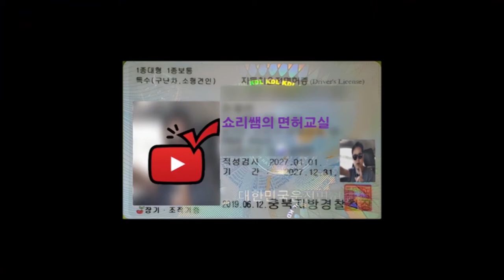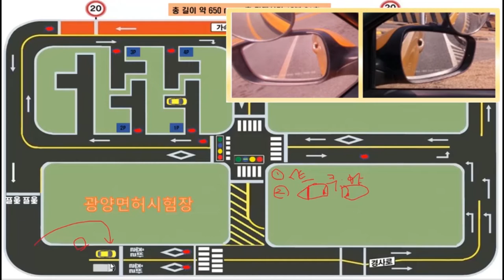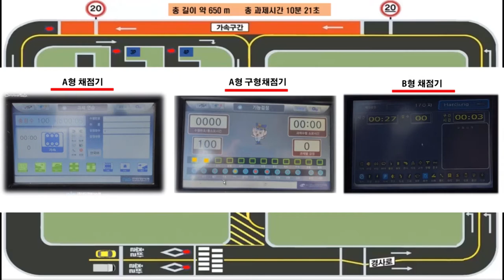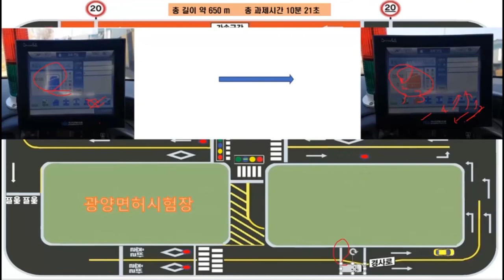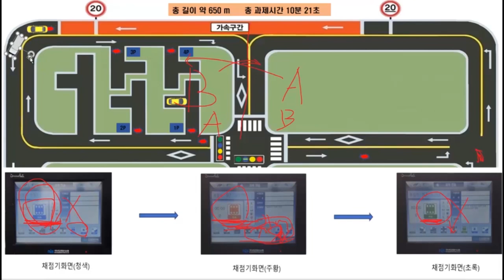광양면허시험장 장내기능 코스설명